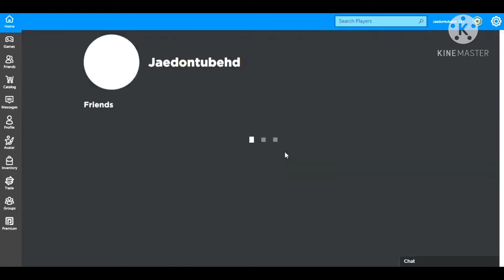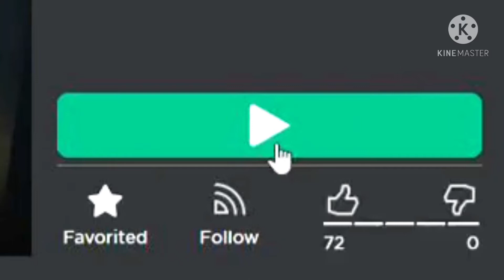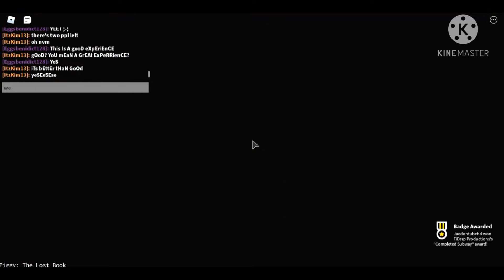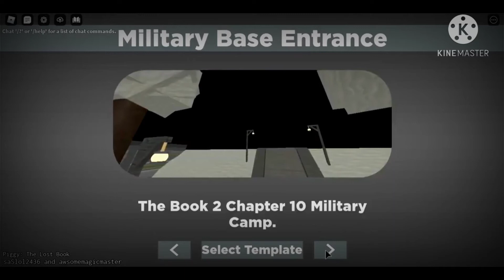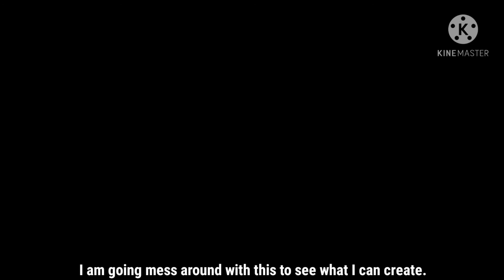🐷[Roblox] Piggy: The Lost Book (Episode 1) Escaping Subway! (Chapter 1)🐷